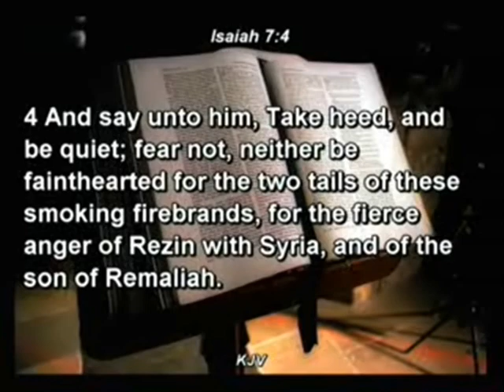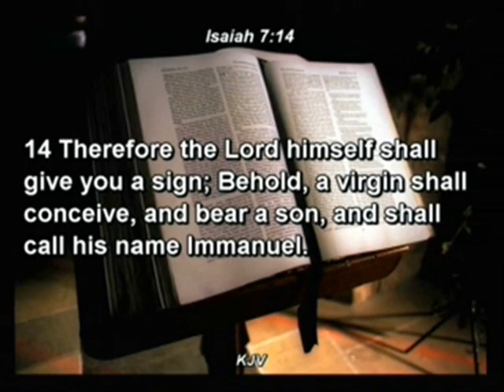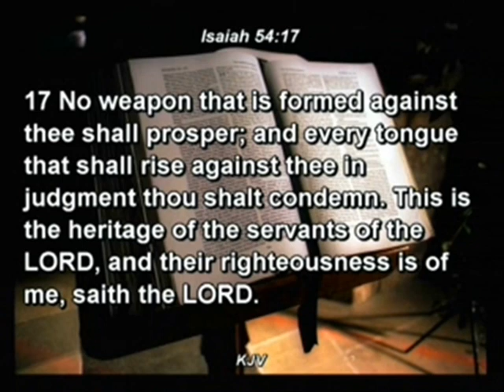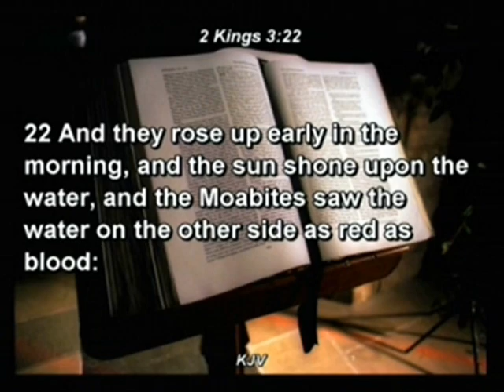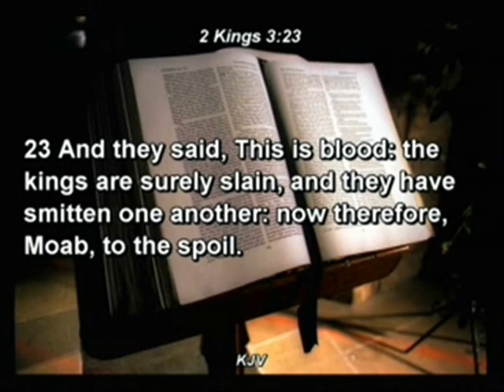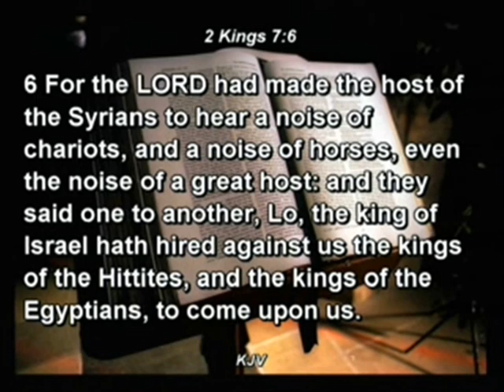FEAR NOT 02 1 - PAS. W.F. KUMUYI